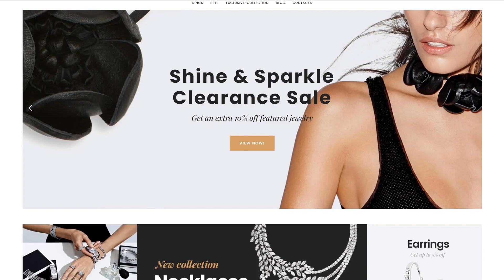Zirconia - Fashion Jewelry WooCommerce Theme by ZEMEZ Website Template - 58661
This one comes with Responsive, Admin Panel, Search Engine Friendly, Retina Ready, Single Product, Google map, Sample content, Advanced Theme Options, Performance Optimization, Blog, Online Store/Shop, Website Builder

For businesses like agency, business, city, company, corporate, entertainment, investment, market, personal, services, supermarket, technical, technology

Zirconia - Fashion Jewelry WooCommerce Theme
Looking for the best theme to spice up your fashion jewelry WooCommerce theme? Meet this outstanding Zirconia that is a part of our top-notch Woostroid! This gem shop theme was crafted by top industry leaders to bring reliability, first-class productivity, responsiveness, and a sparkling look to your website! A trendy video slider provides your clients with stunning offers and sales presentations, hence, they will come back to your gemstones website again and again! Based on WooCommerce, this theme allows you to build an online store in a few easy and understandable steps, using the widgets for a real shopping experience.
Learn More About the Zirconia Template
A must-have Banner Grid widget allows you to present hot deals and products’ categories in the best light so as to make your website look far more captivating and pleasant for your customers’ eyes. Versatile product badges, star rating, and crossed pricing will help you to keep jewelry fans focused on your products, meanwhile, a Wishlist & Compare plugin allows them to lay aside favorite items and to compare them the way they like. Pre-built with Power Page builder in the core, this theme boasts an elegant slider that allows you to create gorgeous slideshows and sleek & smooth effects and animations. Meet your real sales booster in this jewelry theme!
Get closer to the responsive design with Zirconia. Pleased you customers with the possibility to use any device they want to make an order in your online store.